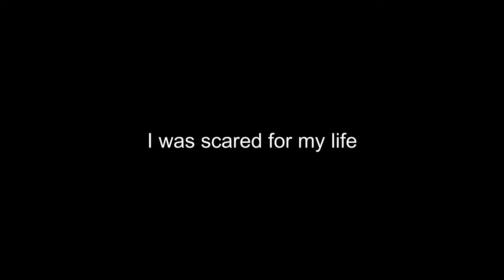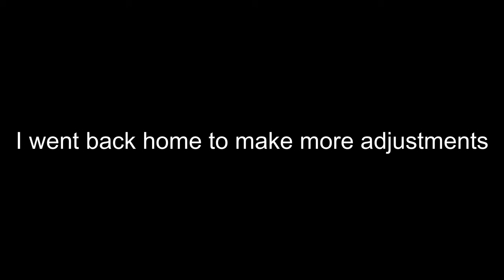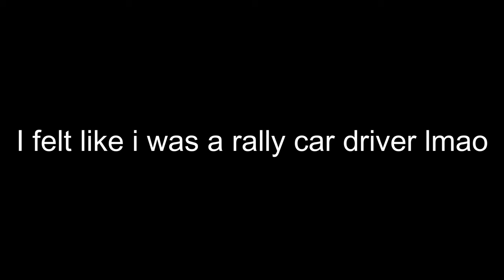Go-kart gets carb upgrade and it's scary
In this video I upgrade the carburetor on the go-kart and it scared the shit out of me.

Timecards -
0:00 - Intro
0:19 - First lil test run
1:29 - First actual test run
4:12 - Lil intro
4:37 - Zoomin
5:37 - Sendin it
6:36 - Showin what's different
7:59 - First run since tunin it
10:02 - Driftin
10:21 - Lap of the circuit
11:23 - Top speed run
11:41 - Driftin again
12:55 - Final run/Outro
13:45 - Actual outro

Sendin it with a flat tire is scary af 😭